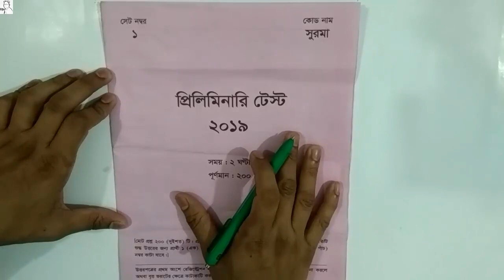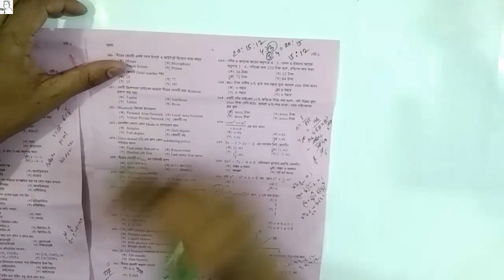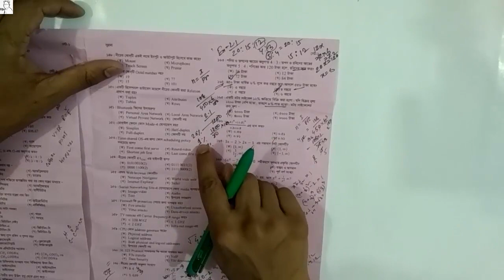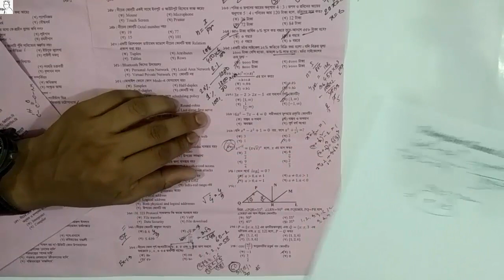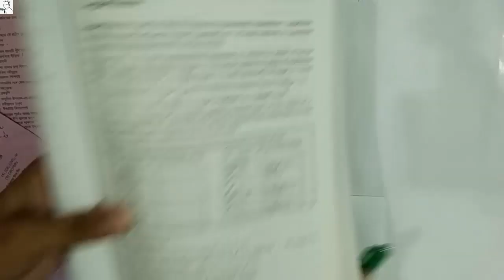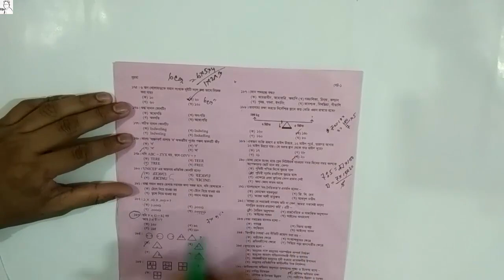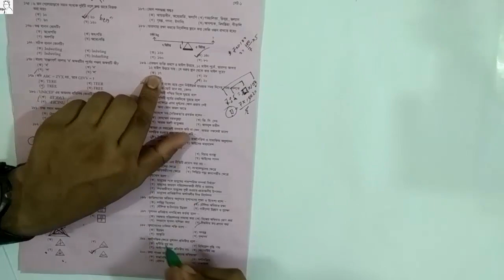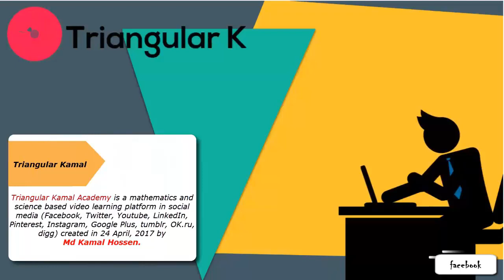৪০তম বিসিএস পরীক্ষার প্রশ্নের সমাধান। গণিত পার্ট | 40th BCS Question Solution || BCS Math Solution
The 40th Bangladesh Civil Service (BCS) preliminary examination 03/04/2019
Question Solution & Analysis